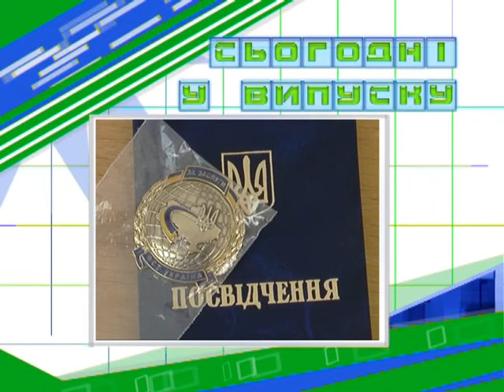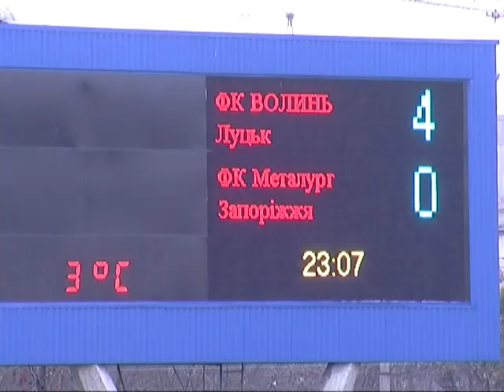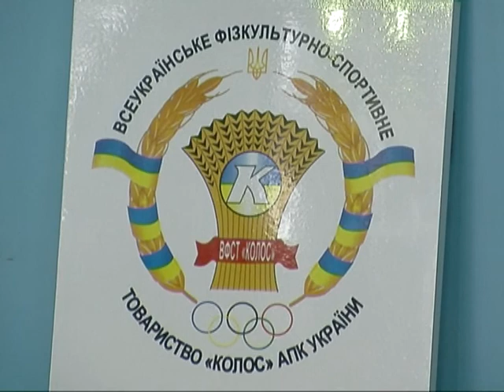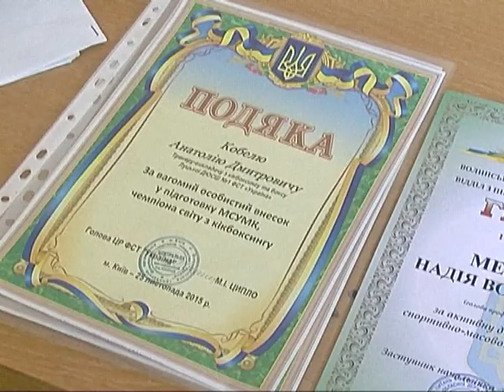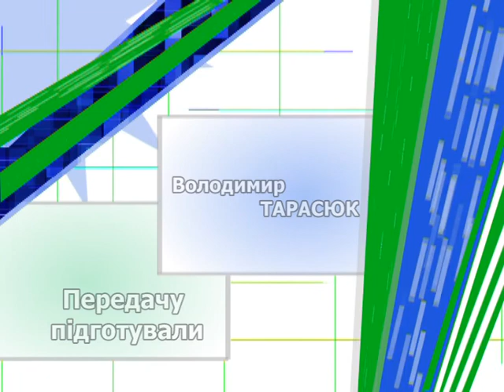Спорт для всіх 30-11